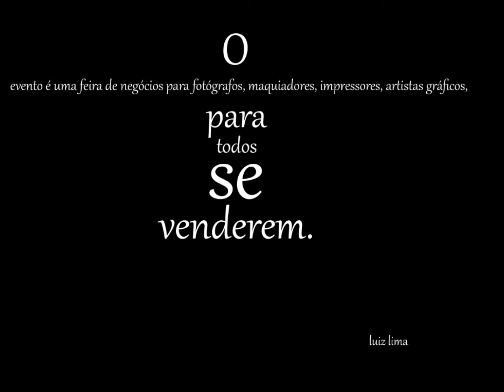Day of Photography